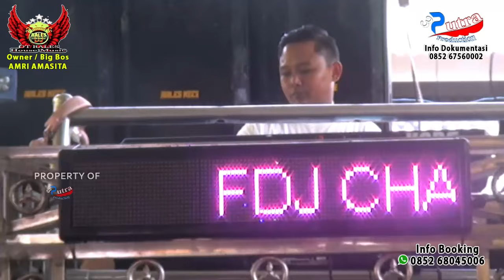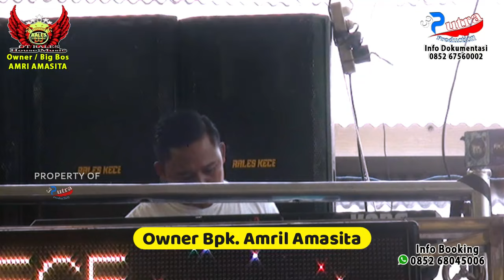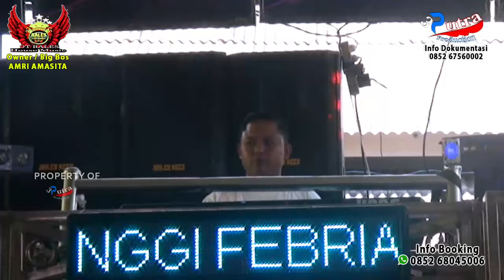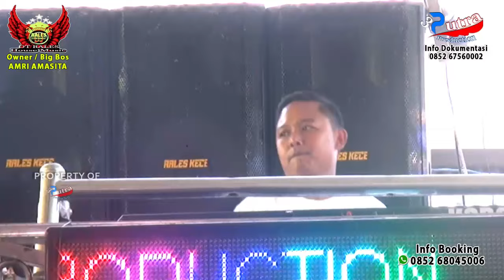PEMBUKA HARI PERTAMA BK 1 OKUT | OT RALES KECE | VIRAL MIX CINDERELLA | DJ CAA HASAN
OT RALES KECE
PIMPINAN BPK. AMRI AMASITA
ALAMAT | KEL. MAJASARI ( SOSIAL ) KOTA PRFABUMULIH
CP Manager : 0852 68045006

Dokumentasi 3 Putra Production
Cameraman By Riski Ganteng
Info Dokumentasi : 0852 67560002